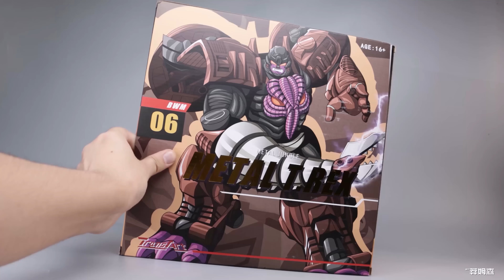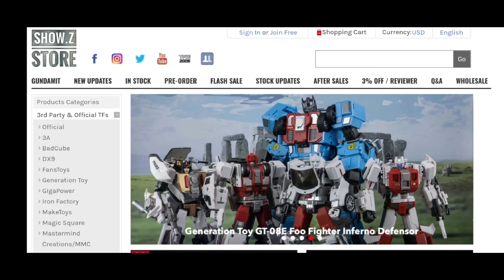World premiere！TA Metal T.REX Beastwars Megatron review.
Transformers Beastwars Transmetal toys BW Megatron review with sub.
TransArt BWM-06 Tyrannosaurus TransMetal Megatron
00:00-02:08:Unpacking and accessories display
02:08-04:09:Mobility and comparing
04:09-06:15:Transformation
06:15-09:08:Dino mode